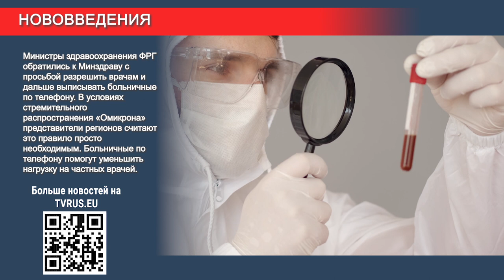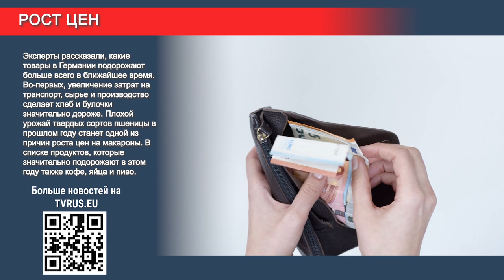Власти Германии планируют очередную выплату на детей, какие товары в ФРГ подорожают больше всего?